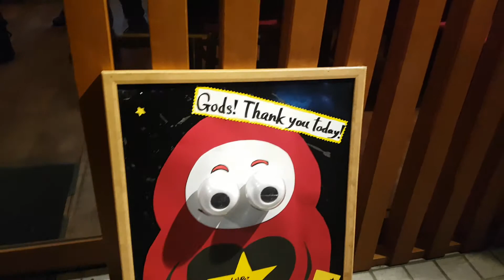180131_강연 후 간 뒷풀이 식당 앞 구조물